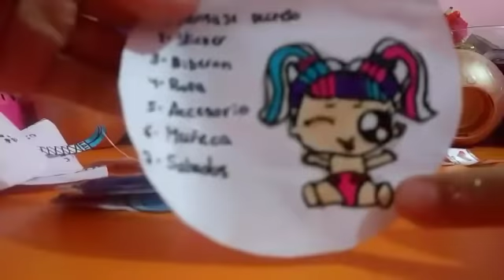ABRIENDO LOL CASERA KAWAII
YA CASI 14K!!! 😍 GRACIAS POR TODO SU APOYO!!